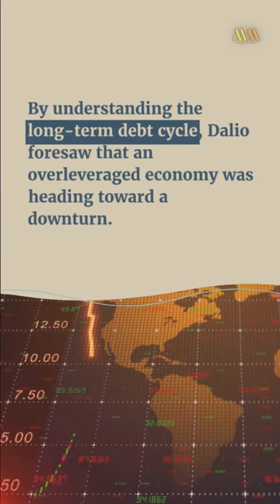Ray Dalio's Macro Mastery: Predicting the Economic Machine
Discover the story behind one of Ray Dalio's most successful bets using his 'economic machine' concept. Watch how Dalio, founder of Bridgewater Associates, used his unique macroeconomic perspective to predict inflation trends and central bank actions, resulting in some of the most successful financial bets in history. Join us in this episode of the 'Legendary Financial Bets' series as we delve into the financial genius of Ray Dalio.